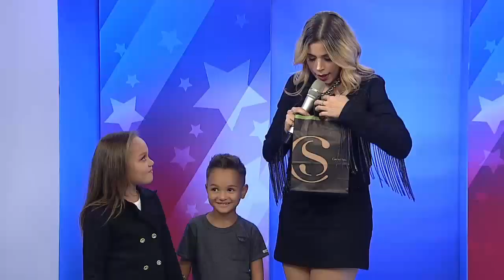+ Show com Danny Pink - 16/07/2017 - Parte 4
O +Show, apresentado por Danny Pink, traz pra você entretenimento nas tardes de domingo. Musicais, homenagens a artistas consagrados e concursos repleto de oportunidade para novos talentos. O "Dança Kids" mostra o talento de crianças até 12 anos dançando ritmos variados. O casal vencedor ganhará uma bolsa de estudos na Academia Eudóxio Júnior, uma das academias de dança mais conceituadas do Brasil. Tem também o "Nasce uma Estrela" onde surgirá um novo talento da música. Ao final do concurso, o vencedor ganha a gravação de um EP pelos Studios Mosh, um dos maiores estúdio musicais do país, que tem como artistas Chitãozinho e Xororó, Sandy, Roberto Carlos, entre outros. E ainda ganha um videoclip com o diretor Daniel Romão, profissional consagrado e responsável por clipes de vários artistas, entre eles, Anitta, Thaeme e Tiago, entre outros. O +Show vai ar aos domingos, a 1 da tarde, na tela da REDEVIDA, O Canal da Família."